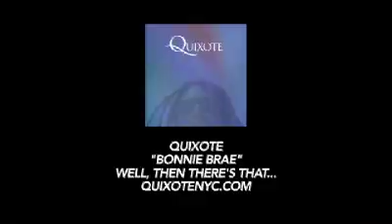Alli Freeski - Under The Gun: Peter Olenick Talks About His Tattoo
For this installment of Under The Gun, we caught up with freeskier Peter Olenick to have him explain the meaning behind the words tattooed down his arm and onto his chest.